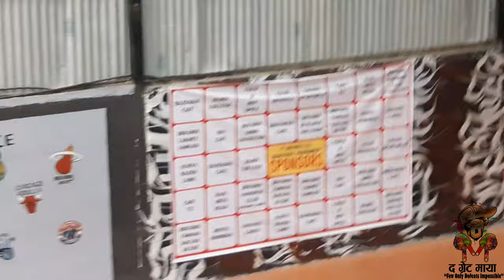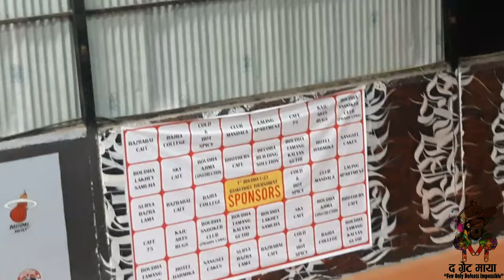0.1 | SKY HOOPERS VS MIRCLE-DHARAN | 1ST BOUDHA U-23 | PART-01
Welcome to The Great Maya's coverage of the 1st Boudha U-23 Basketball Tournament! In this exciting quarter-final matchup, witness the fierce competition between SKY HOOPERS and MIRACLE- DHARAN. Hosted by Shree Boudha Tamang Kalyan Guthi and organized by the Boudha Youth Committee, this game promises to deliver thrilling moments and exceptional talent on the court. Filmed at the Downtown Sports Center, this video captures the intensity and passion of youth basketball. Don't miss out on the action!